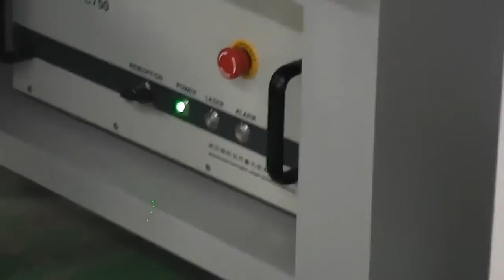3mm stainless steel fiber laser cutting machine